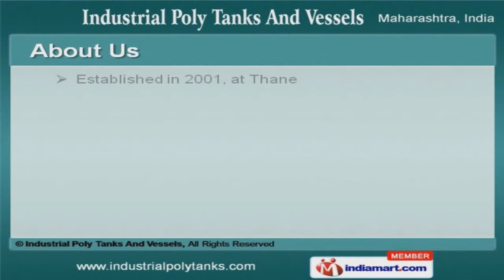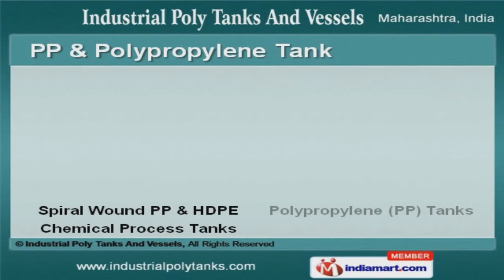Automation and Process Equipments by Industrial Poly Tanks And Vessels, Thane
Welcome to Industrial Poly Tanks And Vessels, Manufacturer & Supplier of Industrial Poly Tanks & Vessels. We are an ISO certified company, established in 2001 at Thane. Our rigorous quality standards & wide array of products has helped us to earn market across Indian Subcontinent. international quality standards, Utmost client satisfaction & customized solutions are some of the key feature of our organization. Our client list includes Reliance Industries Ltd. We are engaged in offering Industrial Process Equipments, Garbage Chute, HDPE Tanks & Pipe Welders. Our Industrial Process Equipments are well known for their impeccable performance. We are specialized in manufacturing HDPE & PP Scrubbers. HDPE Garbage & Trace Chutes are some of our best selling products. Our HDPE Tanks & Pipe Welders are manufactured using high quality raw materials. Along with that we provide PP & Polypropylene Tanks that are a class apart.